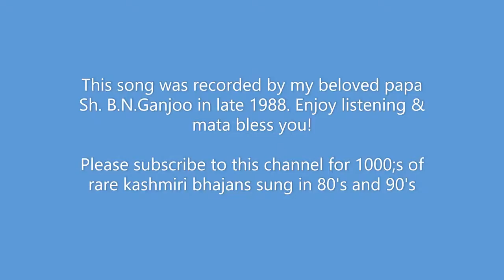Shivaya Namah Om Namah Shivaya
Shivay Namah OM Namah Shivay Famous Kashmiri Bhajan

A group of youngsters (then) would meet every Saturday to the feet of Mata Sharika bhagwati at Hariparbat and enjoy the pious atmosphere. Nights were celebrated through with bhajan mandalis. On one such evening  Sh. Kaka ji,  Lt. Sh. Brij Nath Ganjoo ji together with around 25 others recorded  this powerful bhajan. With extreme care and mata's blessings the recording has survived 30 years including our exile from Kashmir. It is my attempt to upload these bhajans to the Web so that every Kashmiri around the world gets the bliss of listening to these Gems.